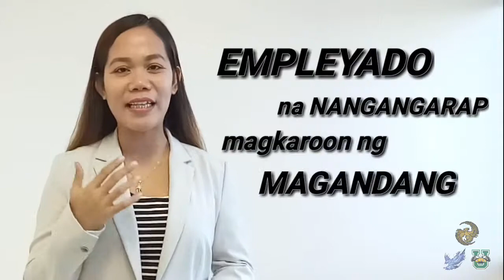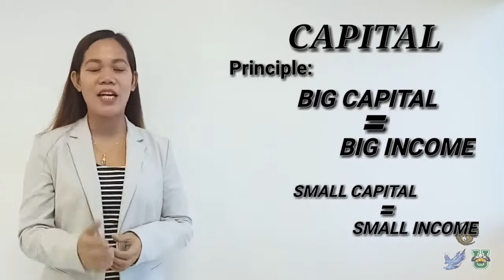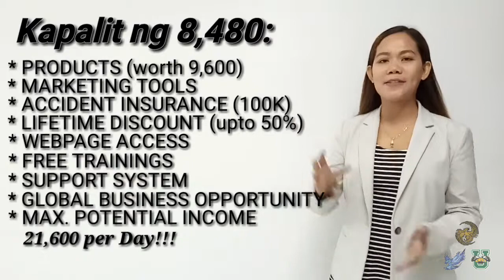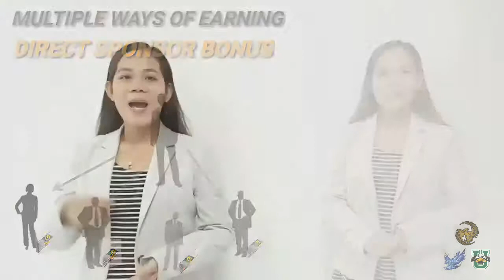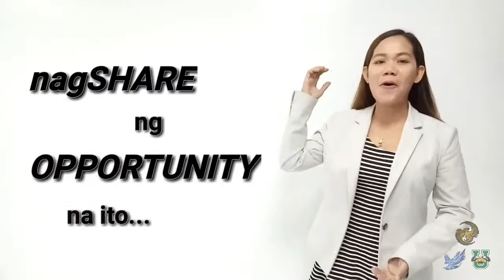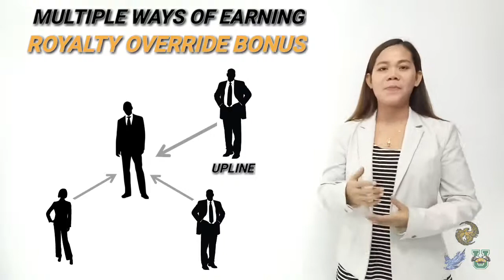UCORP Marketing Plan| Paano Kumita sa Business?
Ito po ang video kung paano tayo kikita sa Ucorp Business.

Kung naghahanap ka ng pagkakakitaan, sumubok ka sa Ucorp.

paano kumita ng pera online gamit ang cellphone

network marketing jobs
network marketing advertising